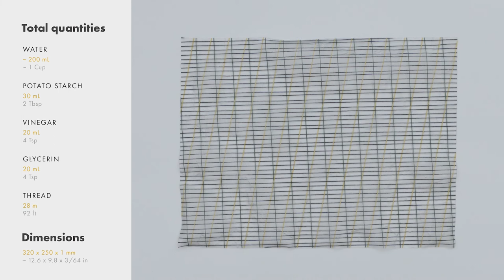Homemade Bioplastic: thread reinforced starch bioplastic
Recipe for DIY bioplastic at home: potato or corn starch, vinegar and glycerin reinforced with cotton thread

00:00 intro
00:10 ingredients
00:18 utensils
00:23 preparing base
00:49 mixing
01:08 cooking 1st layer
01:27 spreading 1st layer
01:45 drying 1st layer
01:55 threading
04:25 cooking 2nd layer
04:35 spreading 2nd layer
04:58 drying 2nd layer
05:22 peeling
05:39 trimming
05:53 quantities & dimensions
06:00 stretch test
06:11 surface